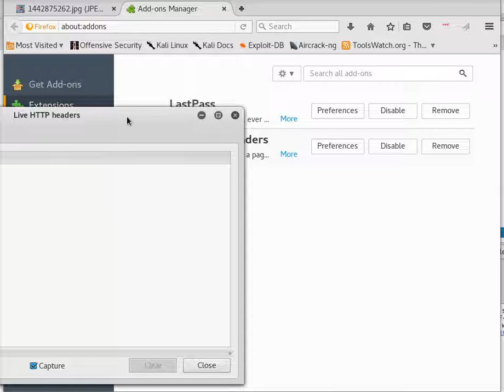live http headers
i recorded this to use as a demonstration on how to use http live headers to view cache information on an apache server.